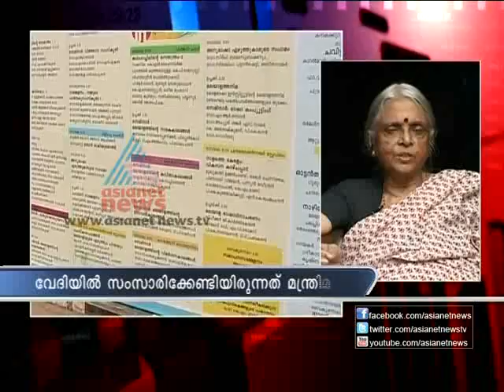Gulfnews011112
Gas tanker explosion in Riyadh
Malayalee doctor stabbed to death in Abudhabhi
Govt freezes decision to implement hike in LPG price